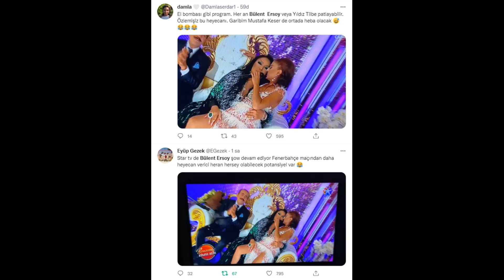Bülent Ersoy Ağzıma içki koymadım Benzemez Kimse Bize